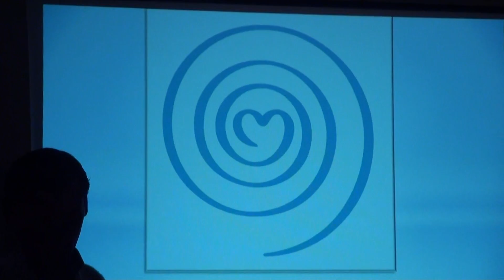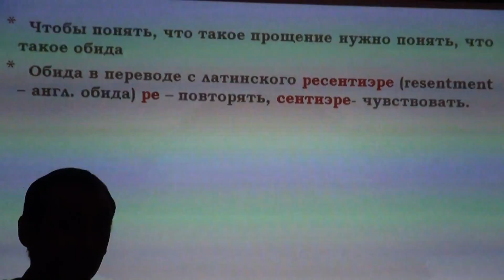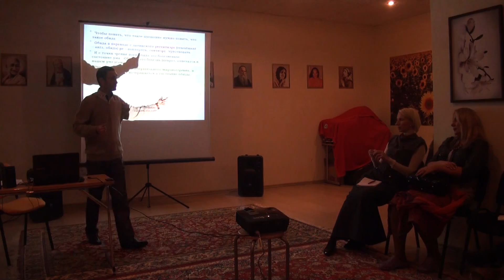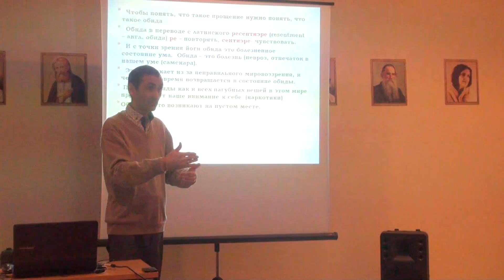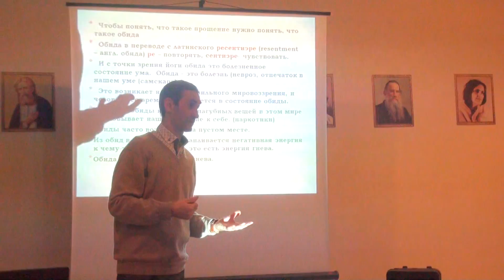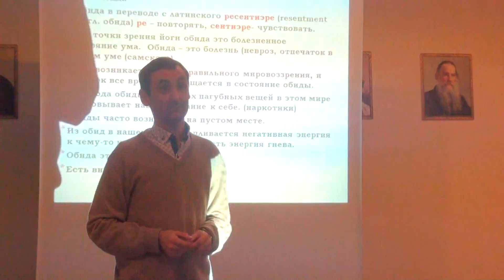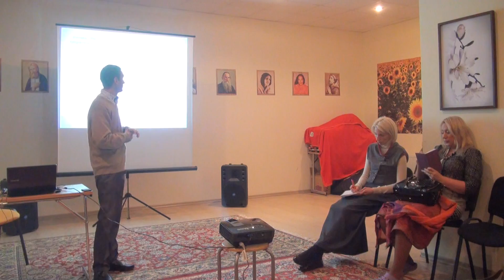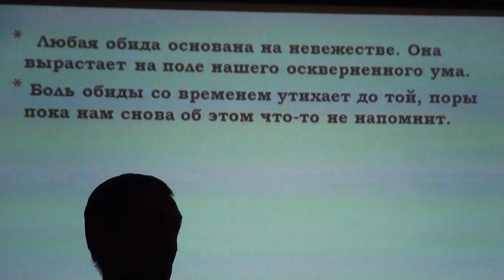Прощение - это природа души. Борисов Александр (24.01.2014) - 00165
Этапы прощения

Искусство прощать - один из главных навыков, который должен освоить человек, стремящийся к гармоничной духовной жизни. Необходимо научиться жить с чистым сердцем, наполненным благодарностью и любовью, а не претензиями и обидами. Обида, пожалуй, одна из самых распространенных и привычных эмоций в современном мире. Именно за обидой стоит множество исковерканных жизней, разрушенных отношений и покореженных судеб. Наверняка, каждому хотелось бы переписать многие страницы в своей жизни и вычеркнуть из нее перенесенную боль. Чтобы научиться искусству прощения, нужно понять и усвоить уроки, стоящие за обидами и претензиями. Лишь увидев и осознав глубинную причину обид, можно навсегда избавиться от этой пагубной привычки и понять, что прощение - это природа души.
Pavasara koncerts „Nekur nav tik labi kā mājās”
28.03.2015. plkst. 18.00 VEF Kultūras pilī, Ropažu ielā 2